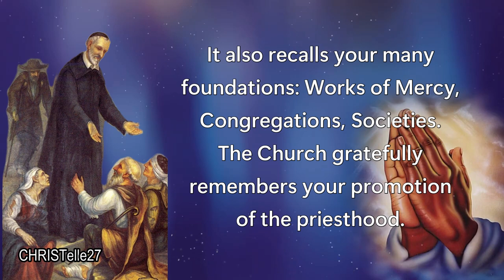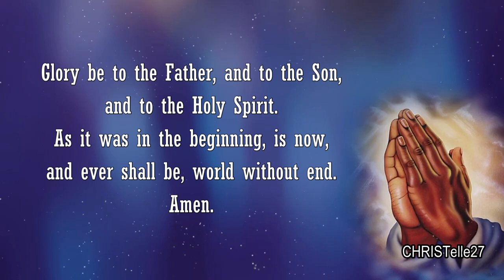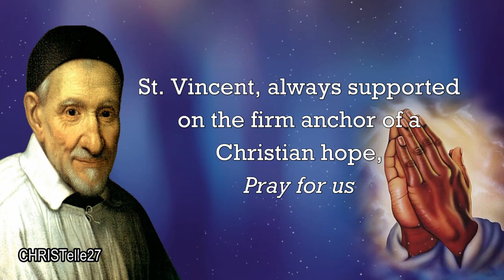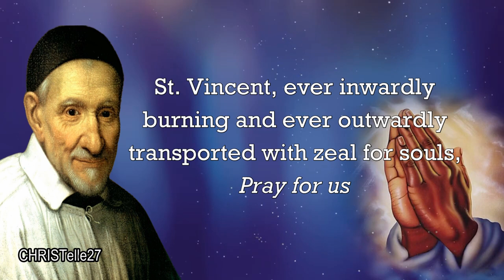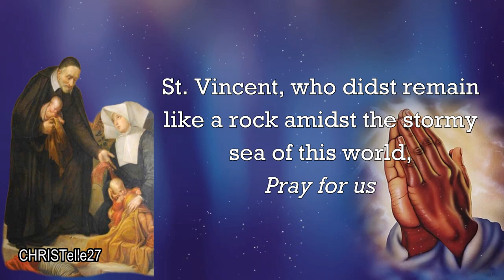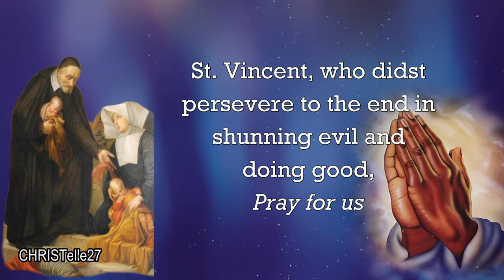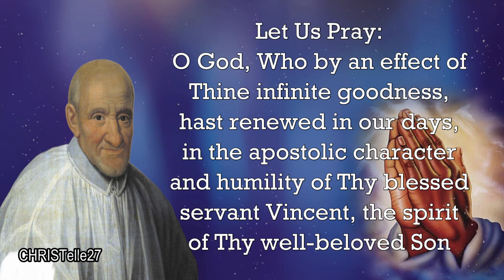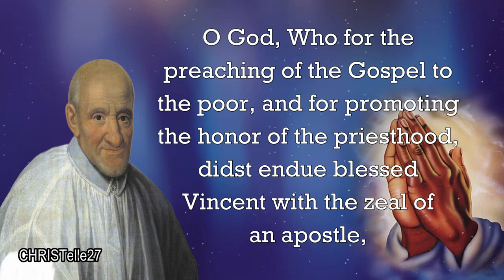St. Vincent de Paul Novena with Litany | Patron of Charities, Leprosy, Horses, Hospitals, etc.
FEAST DAY: September 27
Pray for 9 Consecutive Days
PATRON SAINT OF: Charities, Horses, Hospitals - Leprosy - Lost Articles - Madagascar - Prisoners - Richmond, Virginia - Spiritual Help - Saint Vincent de Paul Societies - Sacred Heart Cathedral Preparatory - Vincentian Service Corps - Volunteers

O Glorious Saint Vincent de Paul, the mention of your name suggests a litany of your virtues: humility, zeal, mercy, self-sacrifice. It also recalls your many foundations: Works of Mercy, Congregations, Societies. The Church gratefully remembers your promotion of the priesthood. Inspire all Charitable Workers, especially those who minister, to both the spiritually and the materially poor. O Lord, give us the grace that You bestowed upon, your servant St. Vincent de Paul, to relinquish the temptation of material things, in our holy effort to minister to the poor. Amen.

Say the Litany of St. Vincent de Paul

V. The Lord hath led the just man through right ways,
R. And showed unto him the Kingdom of God.

Let Us Pray: O God, Who by an effect of Thine infinite goodness, hast renewed in our days, in the apostolic character and humility of Thy blessed servant Vincent, the spirit of Thy well-beloved Son---to preach the Gospel to the poor, relieve the afflicted, console the miserable, and add new luster to the ecclesiastical order---grant, we beseech Thee, through his powerful intercession, that we also, delivered from the great misery of sin, may labor to please Thee by the practice of the same humility, through Jesus Christ Our Lord, Who liveth with Thee and the Holy Ghost, ever one God, world without end. Amen.

O God, Who for the preaching of the Gospel to the poor, and for promoting the honor of the priesthood, didst endue blessed Vincent with the zeal of an apostle, grant, we humbly pray Thee, that we who venerate his holy life may profit by the examples of virtue he has left us. Amen.